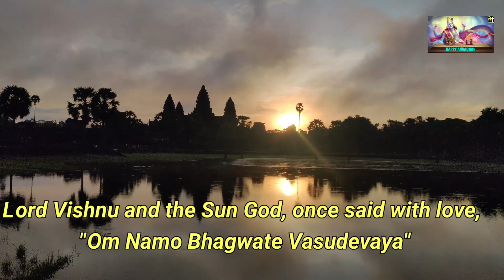Unbelievable Sunrise in Siem Reap: Explore Angkor Wat with an Indian Vlogger!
Discover an unbelievable sunrise at Angkor Wat with an Indian Vlogger! This sunrise tour will take you to one of the most beautiful places on earth and show you the best way to see Angkor Wat at sunrise.

If you're looking to explore Siem Reap, Cambodia, then this sunrise tour is the perfect opportunity for you! On this tour, you'll get to see Angkor Wat at a magical time in the morning, and you'll love the amazing footage that the Indian Vlogger records during the tour!

Friends, today I am going to show you the sunrise at ANGKOR WAT. A series of Hindu and Buddhist temples. Timing of sunrise approx.5.45 am, dress code shoulder and knee covered.

Cambodia travel by Indian senior citizens, Cambodia travel by senior citizens
Angkor wat sunrise siem reap Cambodia, things to do in siem reap,
Sunrise at the iconic temple complex Cambodia, the world's greatest Sunrise, incredible sunrise at

Is sunrise at Angkor Wat worth it?
What time does Angkor Wat open?
Is there a dress code for Angkor Wat?
Is tuktuk is easier to travel in Angkor wat?
kalyan.singh.9693001

By courtesy
No copyright background music.
used
We are going to upload 2 more videos of all temples in ANGKOR PARK.